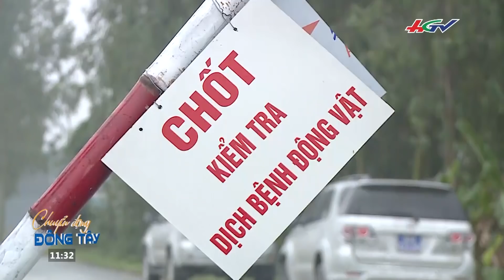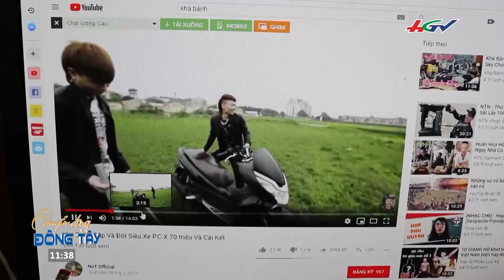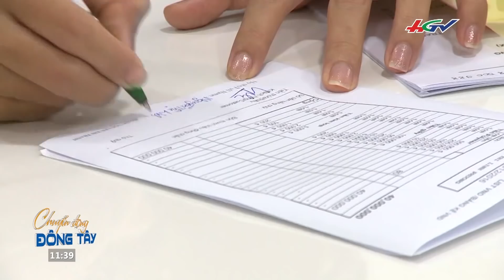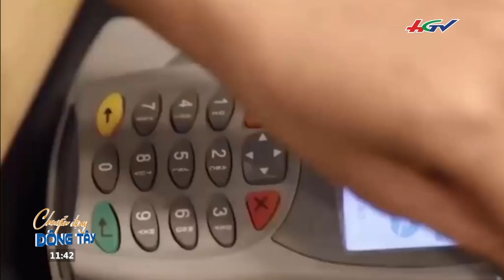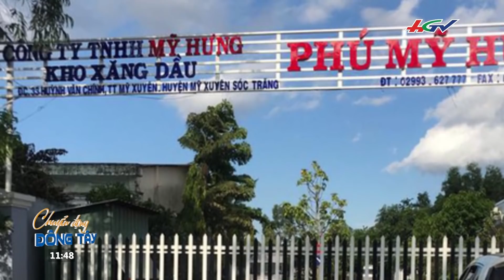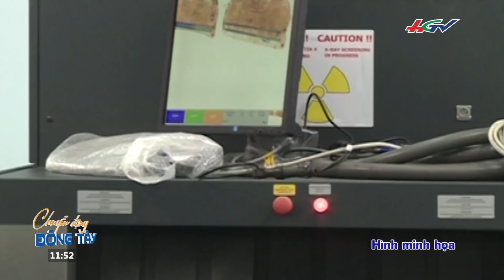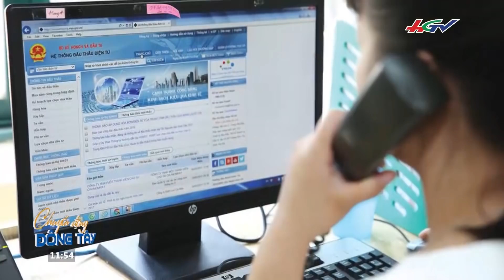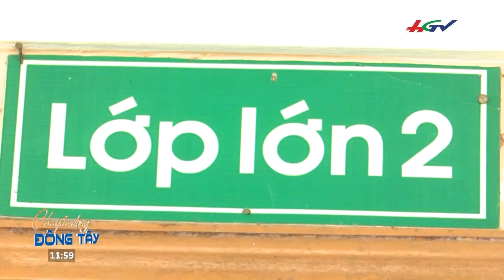Thanh toán hiện đại tiếp sức siêu thị ảo | CHUYỂN ĐỘNG ĐÔNG TÂY - 05/6/2019